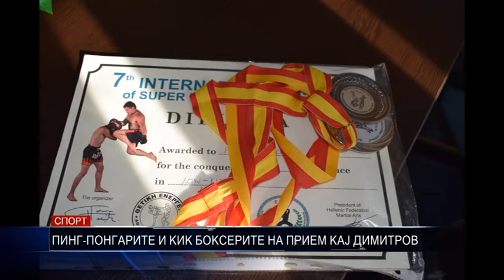ПИНГ ПОНГАРИТЕ И КИК БОКСЕРИТЕ НА ПРИЕМ КАЈ ДИМИТРОВ 22 11 2017